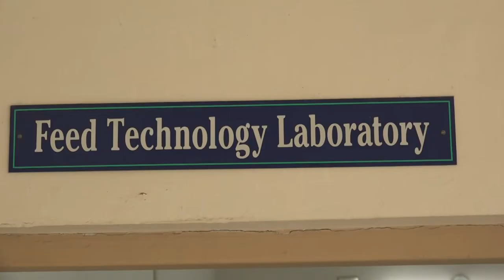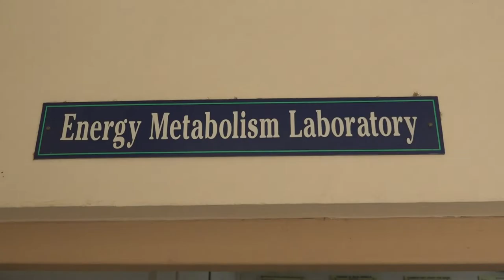Department of Animal Nutrition, College of Veterinary Science and Animal Husbandry, Junagadh